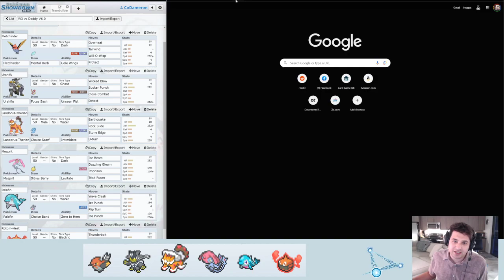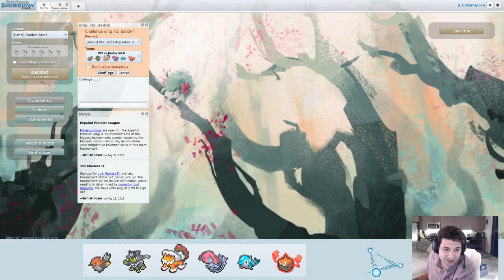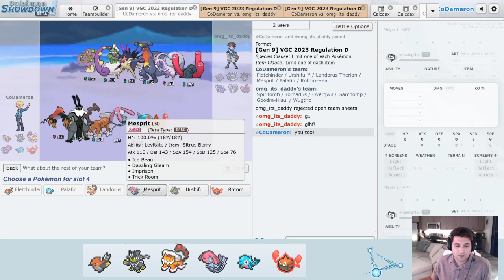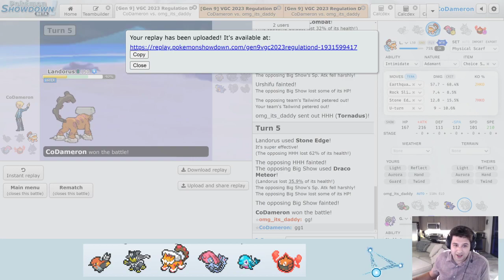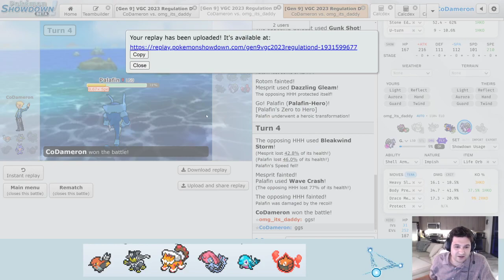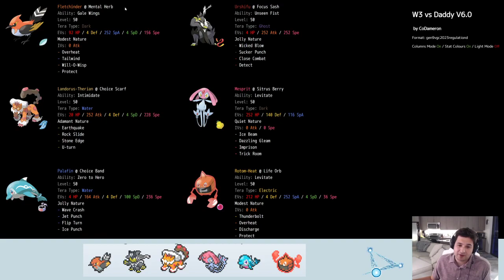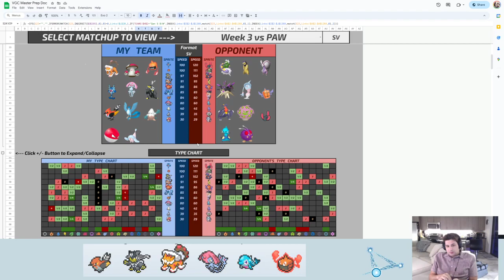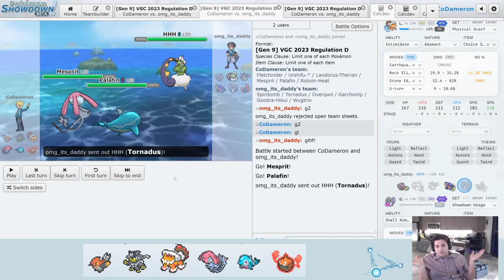The Nightmare Matchup! - Pokemon Draft League Boca Raton Bellibolts W3 vs PAW - VBLS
Join CoDameron and the Boca Raton Bellibolts for their Week 2 match against Omgitsdaddya nd the Paldea Ash Woopers. The VBL is the premiere Pokemon draft tournament, and for this season is using the Regulation D Doubles format for competitive play.